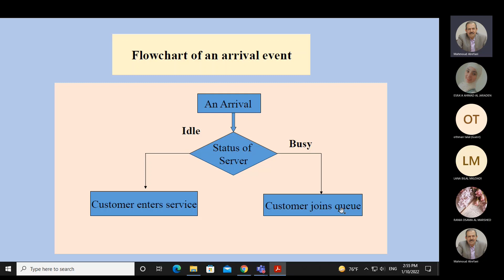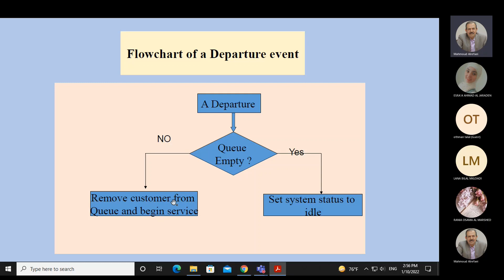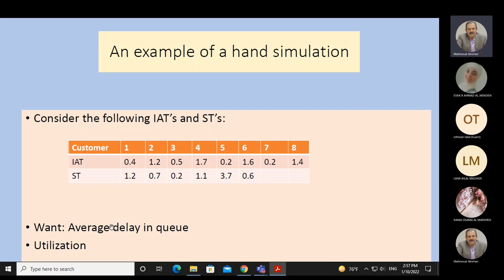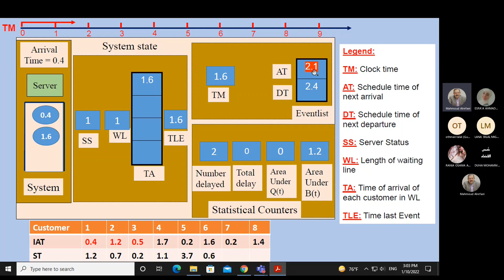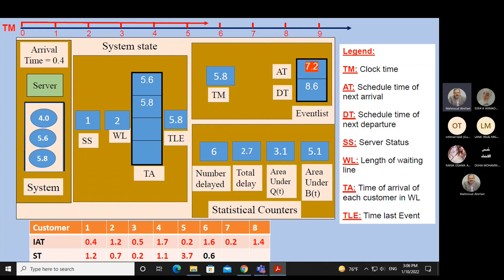Lecture 10 1 part 2 Discrete Event Simulation